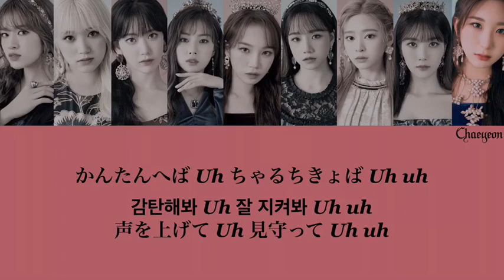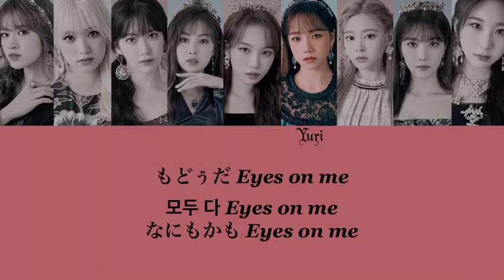AYAYAYA - IZ*ONE【 カナルビ / 字幕 / 日本語字幕 】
私的にどストライクな曲調です！
プデュの時の「Rumor」的なセクシーな感じ最高です。
さすがです。

意訳等ありますが、暖かい目で見ていただけると嬉しいです！